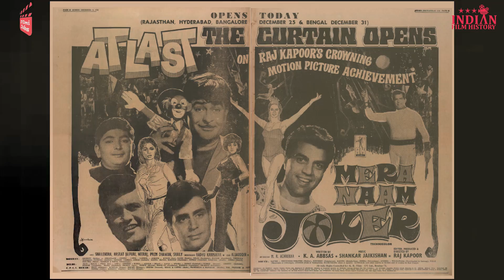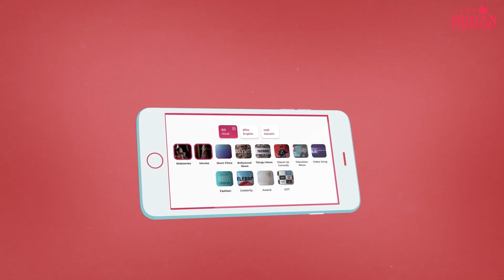मेरा नाम जोकर को लेकर राज कपूर ने की थी जो भविष्यवाणी वह सच हुई | Indian Film History